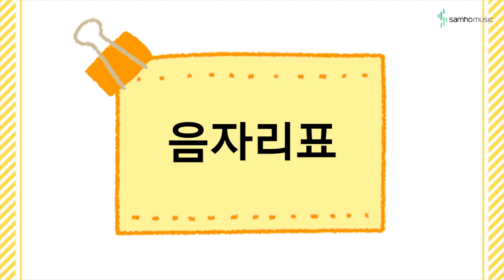캔디팡팡 바이엘 1권 '음자리표' (조희순교수 joy쌤)